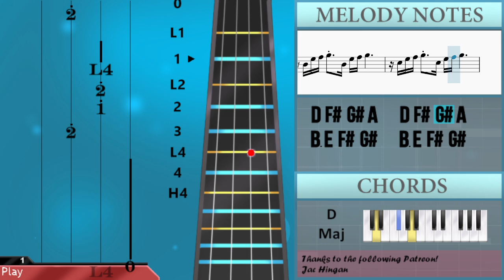How to play Gerudo Valley (Legend of Zelda) by Koji Kondo on Viola (Tutorial)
Comment and let us know how the videos have helped you. It keeps us going! :)The easiest way to learn how to play Gerudo Valley (Legend of Zelda) by Koji Kondo on the viola. It's a viola tutorial for Gerudo Valley (Legend of Zelda) by Koji Kondo.

EasyViolaLesson teaches you to play the your favorite instrument, through easy and simple animation so that you too can learn how to play Gerudo Valley (Legend of Zelda) by Koji Kondo on the viola easily. A viola tutorial with visual animation graphic.

Chords of Viola arrangement:
C# Dom 7   F# Min   D Maj   E Maj   C# Dom 7   F# Min   D Maj
E Maj   C# Dom 7   F# Min   D Maj   E Maj   C# Dom 7   F# Min
D Maj   E Maj   C# Dom 7   F# Min   D Maj   E Maj   C# Dom 7
F# Min   D Maj   E Maj   C# Dom 7   F# Min   D Maj   E Maj

Melody notes of Viola:
C#4 G#3 B3 D4   F#4   A4   F4 G#4 B4 C#5
F#4 F#4 F#4 F#4 F#4 F#4 F#4 F#4 F#4 F#4 F#4 F#4
F4 F4 F4 F4 F4 F4 F4 F4 F4 F4 F4 F4
C#4 F#4 G#4 A4   C#4 F#4 G#4 A4
D4 F#4 G#4 A4   D4 F#4 G#4 A4
B3 E4 F#4 G#4   B3 E4 F#4 G#4
F#4 G#4 F#4 F4
A4 B4 A4 G#4
C#4     A4     G#4     F#4     C#4
E4       E4 F#4 E4 D4
B3     G#4     F#4     E4     D4
C#4       D4 E4 D4 C#4
E4       E4 F#4 E4 D4           A3
B3           F#4   E4           D4
C#4
A4     G#4     A4     G#4     C#4
E4         D4 C#4 D4
G#4     F#4     G#4     E4     D4
F#4 G#4 A4 C#5   F#4 G#4 A4 C#5
F#4 G#4 A4 D5   F#4 G#4 A4 D5     A4
B4           G#4   F#4           B3
C#4
A4 G#4 A4             F#4 G#4 A4 B4 A4 G#4
G#4 F#4 G#4             E4 F#4 G#4 A4 G#4 F#4
C#4 B3 C#4             A3 B3 C#4 D4 C#4 B3
B4 A4 B4             G#4 A4 B4 C#5 D5 E5
F#4   A4 G#4     A4   F#4   A4 G#4     A4
D4   A4 G#4     A4   D4   A4 G#4     A4
E4   B4 A#4     B4   E4   B4 A#4     B4
D4 E4 D4 C#4